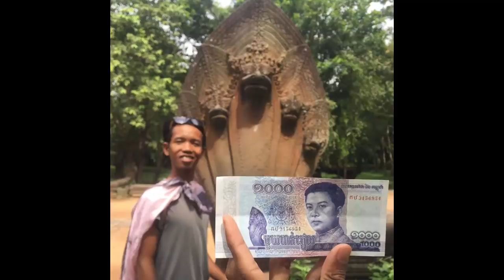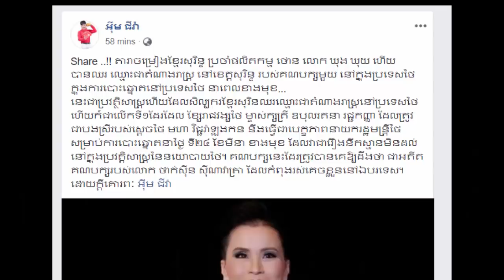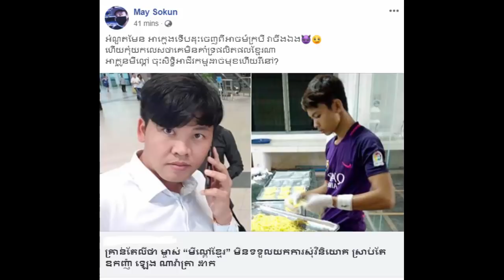និយាយពីឈ្មោះកូនម្តាយ, ចំបុីខ្មៅ, យំតែម្តង ., មន្ត្រីម្នាក់ ខកចិត្តដែលរំលោភសិទ្ធិ,ចំបុីខ្មៅ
១.និយាយពីឈ្មោះកូនម្តាយ, ចំបុីខ្មៅ, យំតែម្តង
២.មន្ត្រីម្នាក់ ខកចិត្តដែលរំលោភសិទ្ធិធ្ងន់ធ្ងរលើ ,ចំបុីខ្មៅ